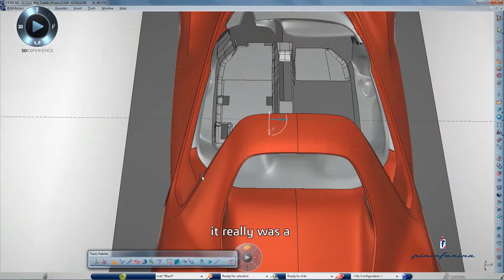DS mov ff